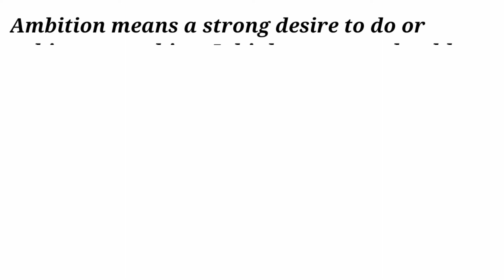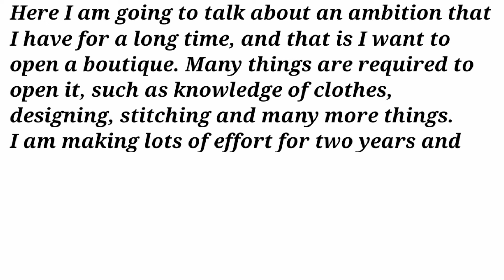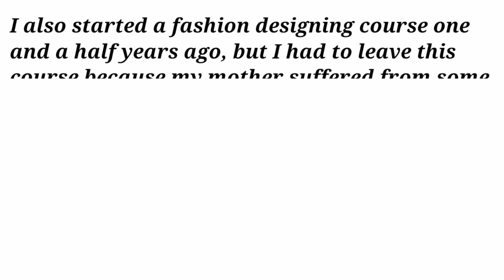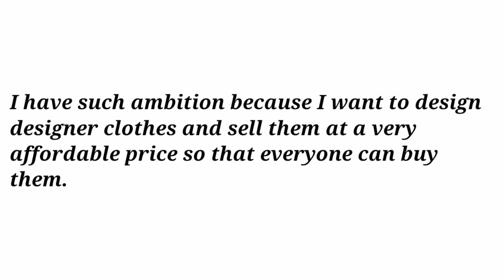Describe an ambition that you have for long time | New Cue Card Jan To April 2021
Describe an ambition that you have for long time.
New Cue Card January 2021.
Makkar Ielts Speaking.
New Cue Card Jan To April 2021.
Cue Card Spaeking.
Makkar Ielts.
Ielts Speaking.
New Cue Cards January 2021.
Cue Cards January 2021.
January Cue Card 2021.
Cue Card 2021.
Cue Card Jan To April 2021.
Jan To April 2021 Cue Card.
Cue Card.
Cue Cards.
Speaking Ielts.
2021 Cue Cards Ielts.
Speaking Cue Cards January 2021.
January To April 2021 Cue Card.
Ielts Speaking Cue Cards 2021.
Makkar Ielts Cue Cards January 2021.
Ielts Cue Card Speaking.
Ielts New Cue Card 2021.
New Cue Cards.
Cue Card Speaking 2021.
Cue Card List For January 2021.
New Cue Card January To April 2021.
New Cue Card.
Speaking Cue Card 2021.
New Cue Card 2021.
New pdf Of Speaking 2021.
Latest Cue Card Of Ielts 2021.
Makkar Cue Card 2021.
Cue Card 2021 January.
Makkar Ielts Speaking 2021.
Cue Card Ielts.
Ielts Cue Card January 2021.
Cue Card January 2021.
New Speaking Cue Card 2021.
Cue Cards Sample.
Ramandeep Sir Ielts.
Ielts Ramandeep Sir.
Speaking Booster.
Speaking booster E-Book.
Ielts coaching.
Ielts Coaching App.
Ielts Coaching Channel.
Speaking Ielts.
ielts Speaking.
speaking Ielts CUe Card.